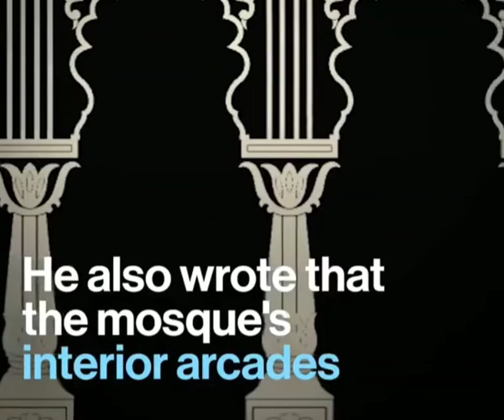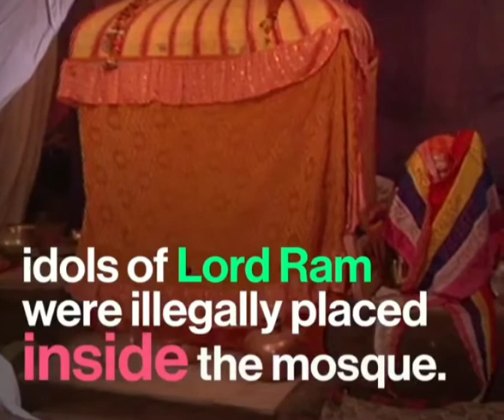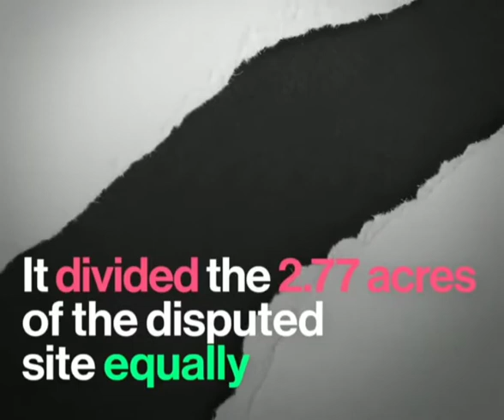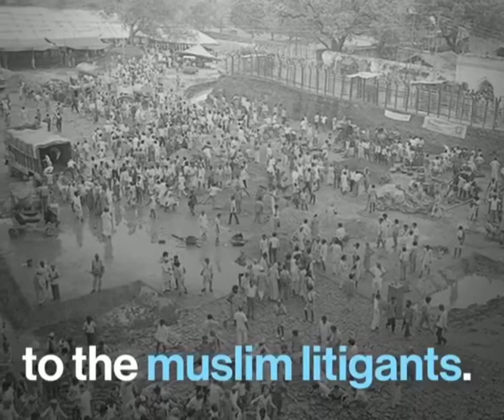Quick walk through on ayodhya history 1528 to 2019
A Temple, a Mosque , a Nation
The Ayodhya dispute is a political, historical, and socio-religious debate in India, centred on a plot of land in the city of Ayodhya, Uttar Pradesh.